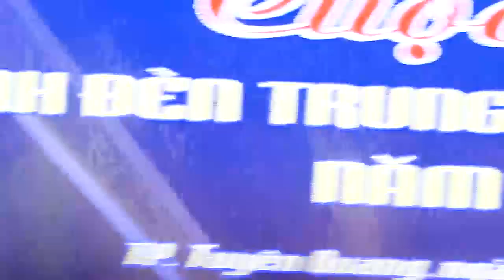LỄ HỘI THÀNH TUYÊN V521